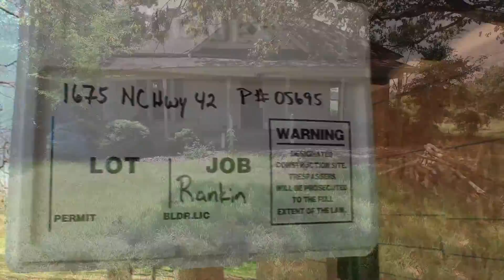Ready to Assemble Kitchen Cabinets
How to build cabinets. How to assemble cabinets. How to install Cabinets.
So you've ordered cabinets and they aren't preassembled... GREAT! In this video, Charlie Rankin shows you step by step how to assemble a basic base cabinet.  Building cabinets is easy, we'll show you how!

A 200K Plus Home and Land Complete Renovation Project.  Step by Step Do-It-Yourself home renovation and construction.  Real Life Projects by Real Life People.  Presented by Rankin Ranch, Rankin Realty Group, Opaliris, and Ranch Hand Tips.

Do you like HGTV? Currently in production, Reconstructing Spirit Hill is a real life video series on the Rankin Ranch 200K plus house renovation.  This Video Series will include Farm and Ranch rehabilitation as well.

Check All This Cabinet Hardware!
Porter Cable Tool Set
Cabinet Installation Services
Cabinet Under Lighting Services